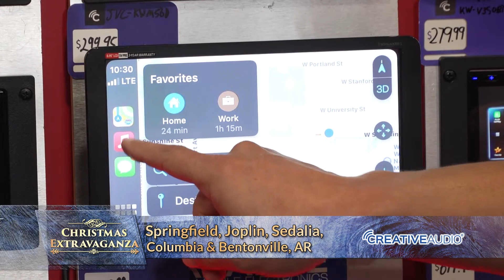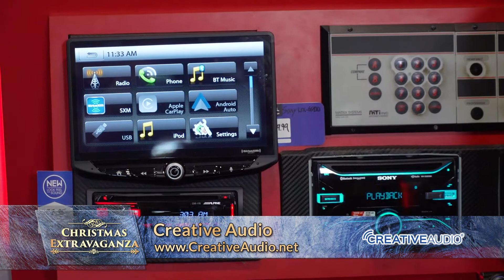Christmas Extravaganza - Creative Audio